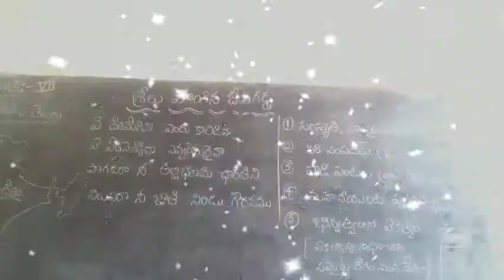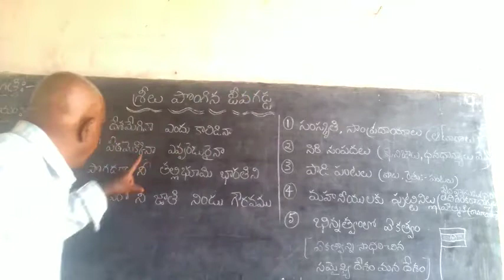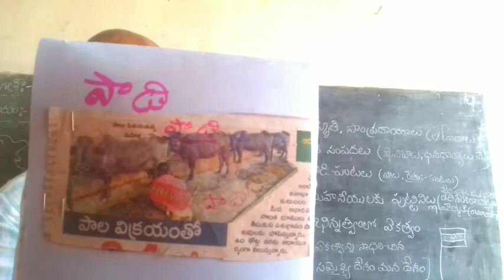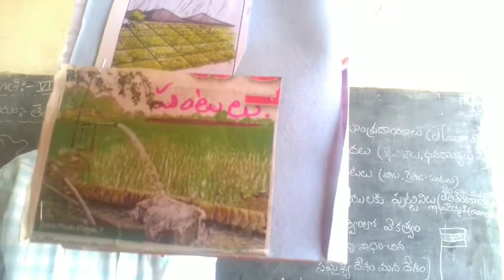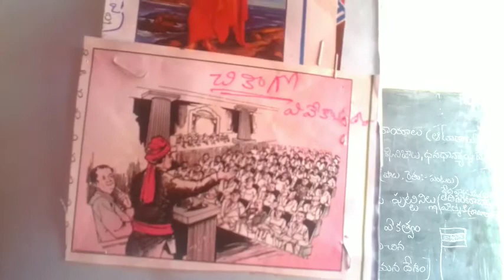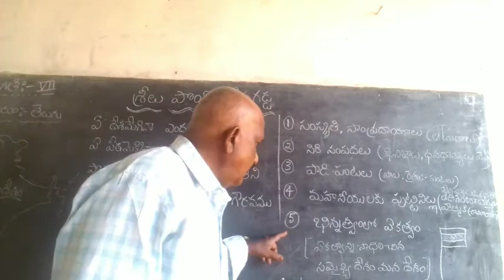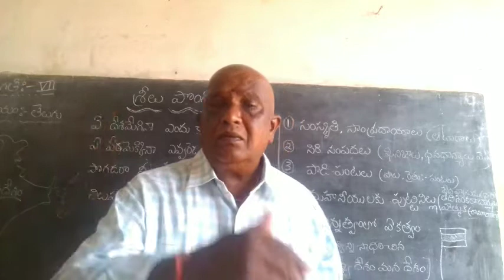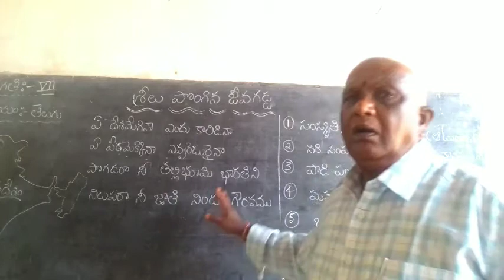7th class telugu first lesson part 1